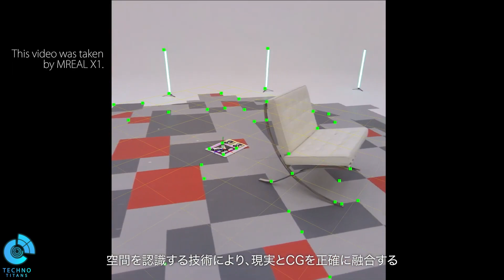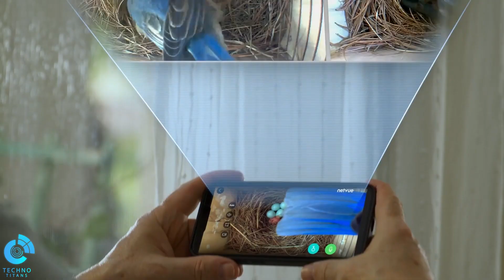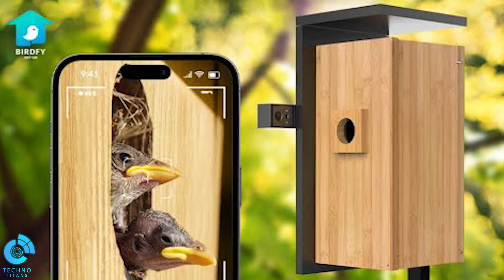Incredible Inventions You didn't know about you must see - Tech Trends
Step into the world of tomorrow with this eye-opening video, showcasing the most amazing inventions you must see that are redefining the future! Be among the first to discover these incredible gadgets from 2023 that are bound to change the way we live, work, and play. Prepare to be astonished by the unparalleled creativity and sheer brilliance of these amazing inventions that promise to turn the tech trends we know upside down. Join us on this captivating journey as we unveil the hidden gems of innovation, and brace yourself for a thrilling adventure into the cutting edge of technology!

Welcome to " TechnoTitans " a YouTube channel that unlocks the enthralling world of technology, where cutting-edge innovations meet extraordinary and fascinating inventions. Our purpose is to provide you with captivating and insightful content centered around the most recent gadgets, tech, technology news, and groundbreaking new gadgets, which are transforming our lives and redefining the future.  At TechUniverse, we explore the complexities of the latest inventions and gadgets, delving into their functionality, design, and impact on our daily lives. We ensure you stay informed and ahead of the curve with our comprehensive coverage of technology news and developments, offering a deeper understanding of the groundbreaking innovations shaping our world. Furthermore, we investigate emerging trends and technologies, uncovering the innovative advancements and unique tools that captivate tech enthusiasts globally.  Whether you're a tech expert, gadget aficionado, or simply curious about the ever-evolving world of technology, TechUniverse is the perfect destination for quenching your thirst for knowledge and discovery.